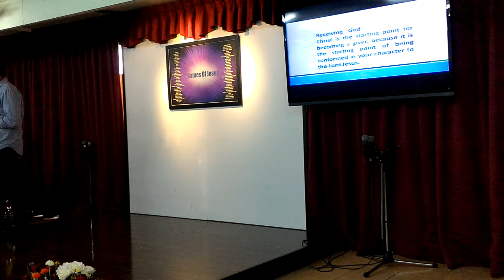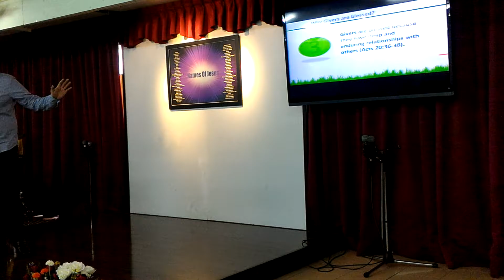LOGOS SUNDAY WORD OF GOD:(P3) THE MORE YOU GIVE ,THE MORE YOU BLESSED ACT 20:33-38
LOGOS GLOBAL MISSION CHURCH OF CHRIST TAICHUNG TAIWAN  SUNDAY SERVICE WORD OF GOD BY BRO ERICK SAMSON 11SEP2016